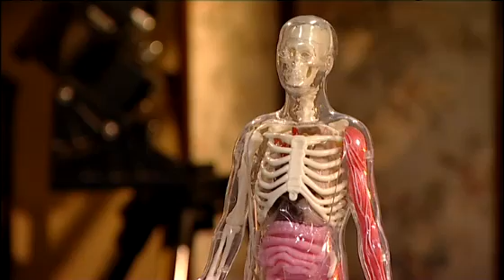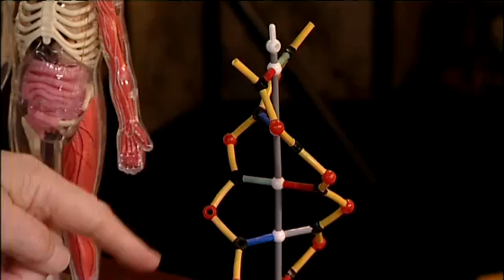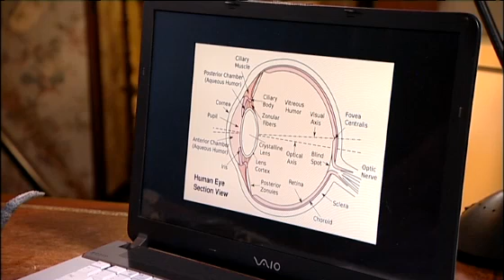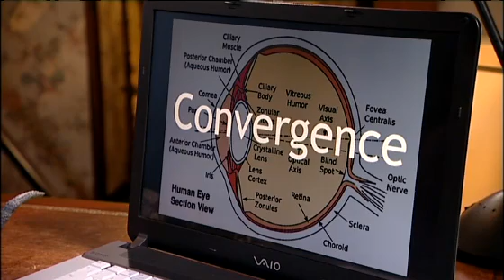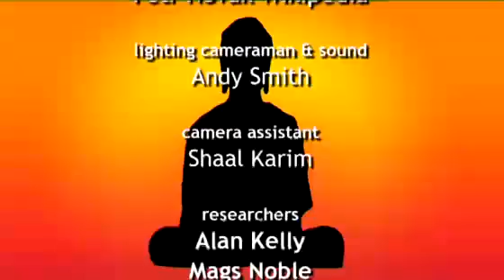Programme 2 Intelligent design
This programme equips learners to consider and respond to these questions:
•  Is evolution on its own (i.e. without resort to any higher 'being' or higher 'purpose') able to account for the development of intelligent life?
•  If so, how?
•  And also, if so, does that get rid of
God, or might we see God working through evolution?
The evolution of the human eye is discussed as a case study of the way incremental modification adds survival value over generations to a living organism. In the last two centuries, the understanding of evolutionary process through natural selection, the survival of the fittest, has expanded hugely.
Some religious views see 'god' as a word for what science cannot yet explain -- God is a 'god of the gaps'.
An alternative religious view might suggest that the process of evolution depends on intelligence, rather than randomness in its initial conditions, and the evolution of human consciousness includes a consciousness of this intelligence -- which some call God. So God not only survives alongside evolution -- God is the intelligent designer of evolution.